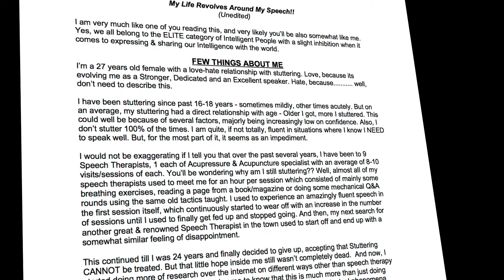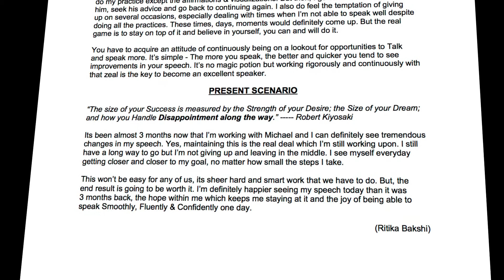How to Stop Stuttering - The Journey 1